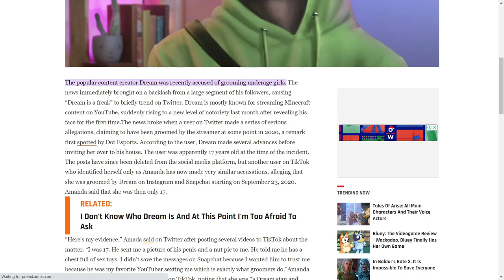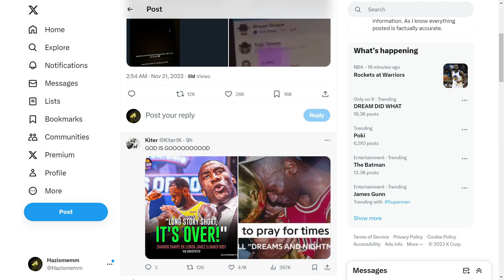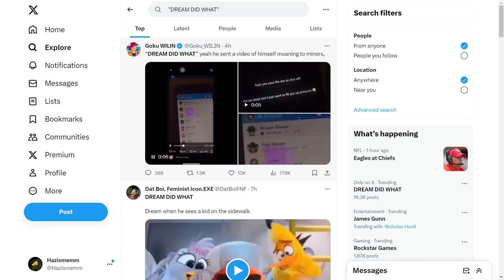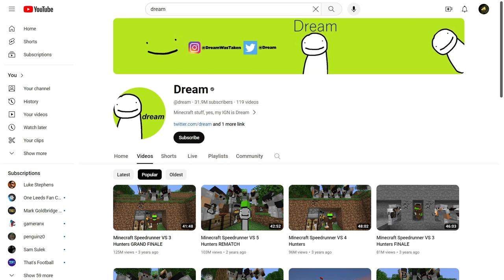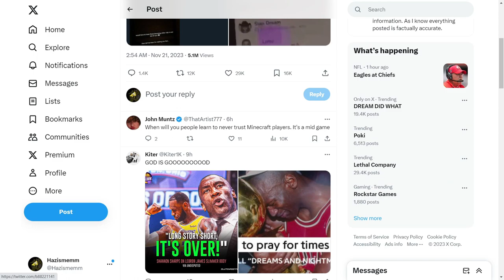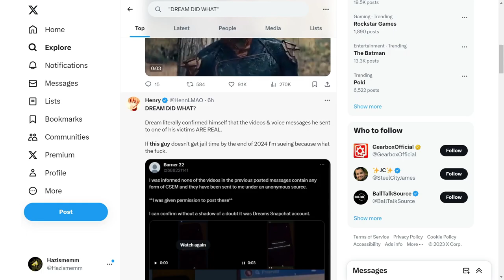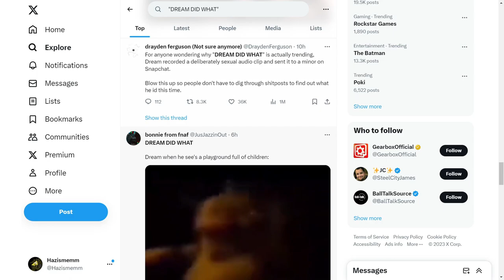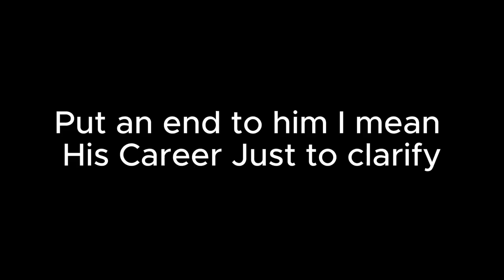Dream is In Serious Trouble…